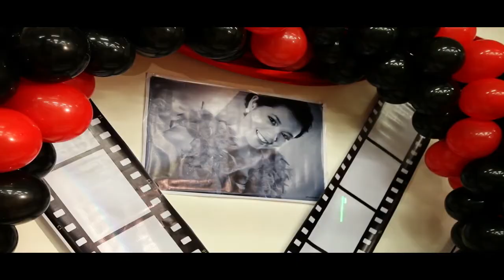Miss Donna Rose Tautho turn 18